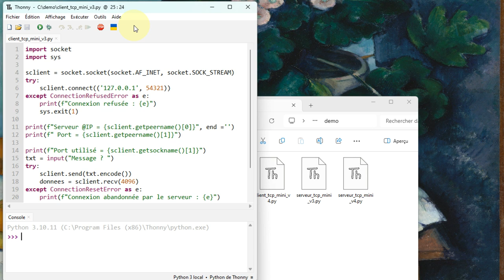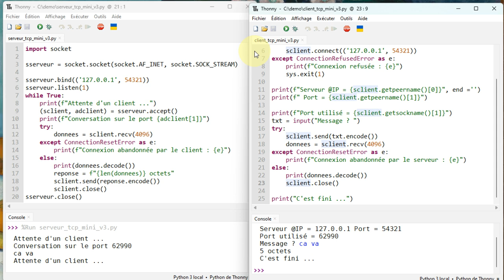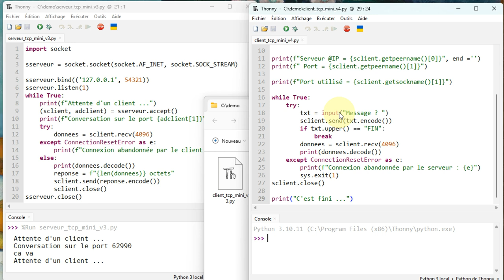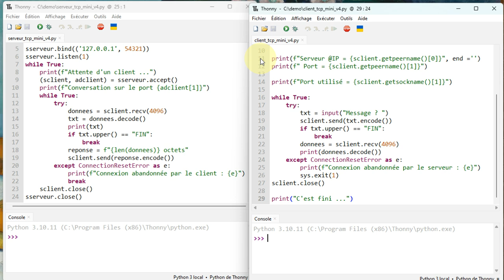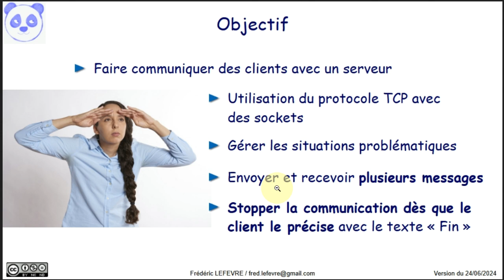Communication TCP entre un serveur et un client avec Python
👉 Comment faire communiquer un client et un serveur avec le protocole TCP, ceci en permettant au client d'envoyer plusieurs messages à notre serveur.

📋 00:00 faire communiquer des programmes Python en utilisant le protocole TCP et en permettant l'envoi de plusieurs messages
00:41 Présentation de l'exemple initial de serveur et client TCP
01:11 Amélioration à mettre en place : possibilité d'envoyer plusieurs messages
01:22 Comment améliorer notre client ?
02:14 Comment améliorer notre serveur ?
03:10 Vérification de la bonne communication entre client et serveur
04:08 En résumé
04:41 Et ensuite ?